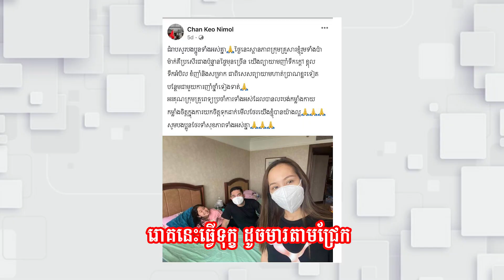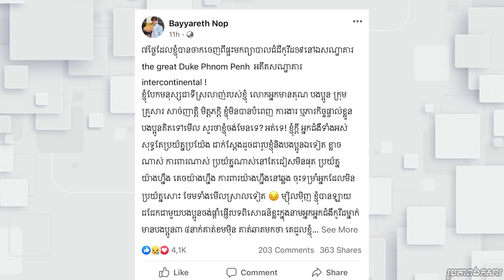វាចាពិតចេញពីមន្ទីរព្យាបាលជំងឺ Covid-19||សួរ ស្រីមុំ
បទ ៖ វាចាពិតចេញពីមន្ទីរព្យាបាលជំងឺ Covid-19
ច្រៀងដោយ ៖ អ្នកនាង សួរ ស្រីមុំ
និពន្ធទំនុកច្រៀង ៖ លោក លី ស៊ីនហួន
និពន្ធបទភ្លេងថ្មី ៖ លោក រ៉ុង សេរីវណ្ណ
ថតនិងកាត់តវីដេអូ ៖ លោក ម៉េត វណ្ណី
ដឹកនាំផលិតនិងគ្រប់គ្រងខ្លឹមសារ ៖ ឯកឧត្តម អេង កេងឈុន                                                                                    ផលិតដោយ ៖ នាយកដ្ឋានផលិតកម្មវិធីវិទ្យុ នៃអគ្គនាយកដ្ឋានវិទ្យុជាតិកម្ពុជា